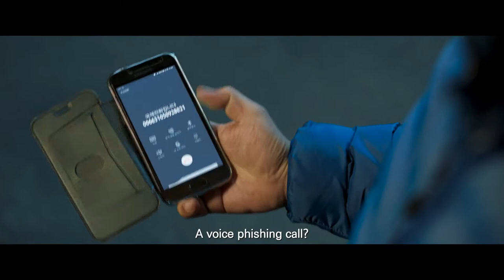The Golden Holiday (2020)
The first family trip to the philippines turns into an investigation of local murder case surrounding 'Yamashita's Gold'

A laid-back countryside detective Byung-su takes his family to the Philippines for his 10th wedding anniversary. In fact, his hidden agenda is to track down his old friend Yong-bae who scammed him and got away a few years ago. In Manila, Byung-su finds Yong-bae in prison for murder, and hears about the case surrounding ‘Yamashita’s Gold’. Swayed by a share of the Gold that Yong-bae offers, Byung-su suddenly becomes embroiled in the case.